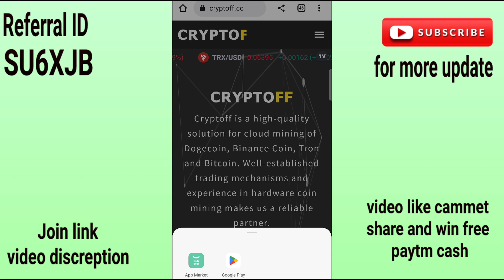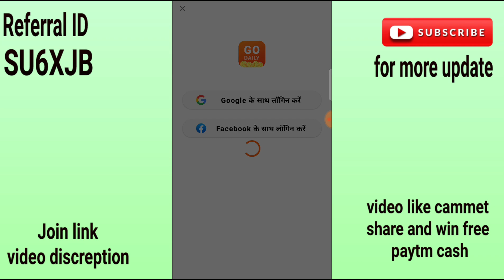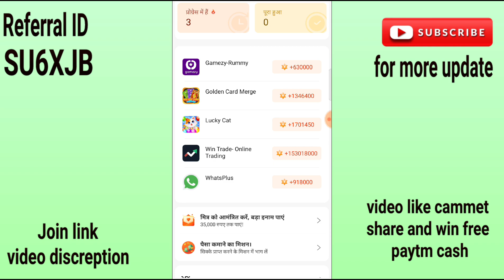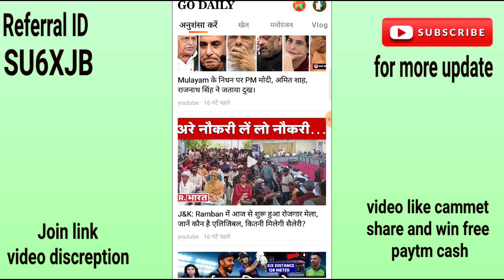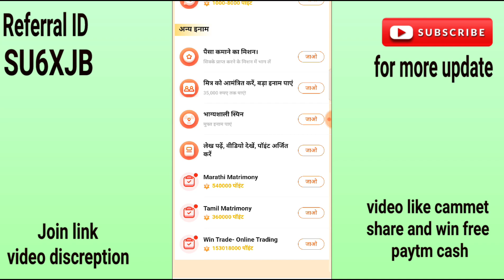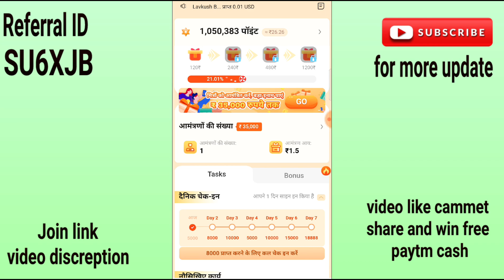Earn money online 1200 ₹ per Day, Make Money Online, Easy process, Best way to earn, Go Daily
App download join link

Join and earn know
earn money online 2022 earn money online malayalam

Thanx you so much ..